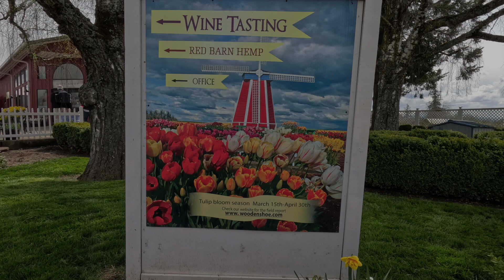Wooden Shoe Tulip Festival 2023: A Late Bloomer but Still Stunning!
Discover the Wooden Shoe Tulip Festival 2023 in Woodburn, OR! This year, the festival has faced new challenges as the tulips have been blooming later than usual. Despite the unpredictable weather, the fields are slowly but surely starting to come to life with millions of stunning blooms. Join us as we explore the festival and show you the beauty of the tulips in their full glory. Whether rain or shine, the tulips await, and the festival has been extended until May 7th so that you don't miss out on this incredible sight. Late April is still the best time to visit, and we can't wait to show you all that the Wooden Shoe Tulip Festival has to offer. Don't miss out on this breathtaking experience!

This is a Travel & Events channel (with the occassional other topic). I was inspired to do this by other travel-type channels. Here are some of my favorites:
Trent & Allie and The Nomatic Movement. (Two separate channels, but this playlist is when they were traveling together and you can access each channel on its own):